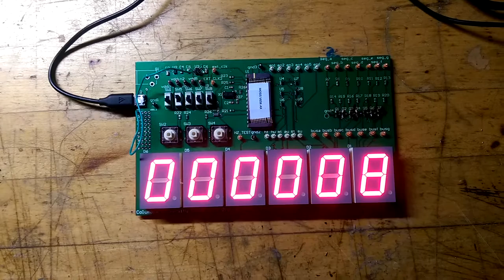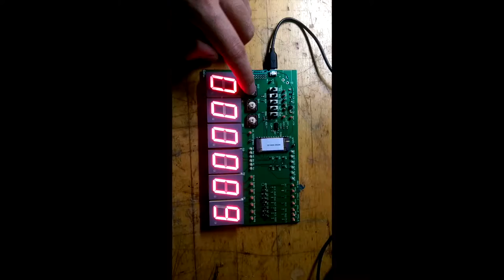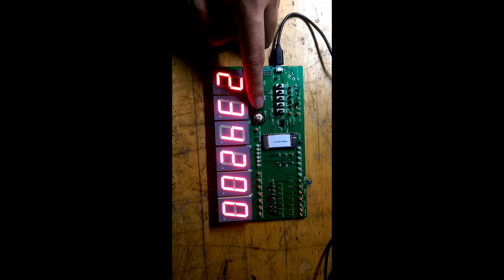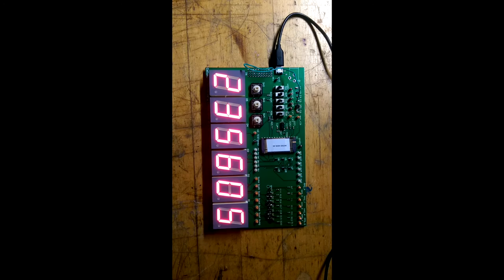Digital clock video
Video showing functionality of digital clock done as a part of the course VLSI Design Lab at Columbia University.